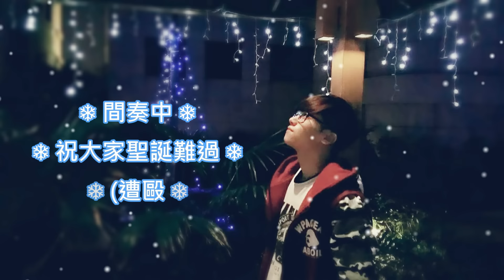陳奕迅 - 聖誕結 ( Cover by 尼亞斯 )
「幹嘛拍我?」「沒有啊，聖誕節做個紀念嘛」

陳奕迅 - 聖誕結
作詞：何啟弘
作曲：李峻一
編曲：陳明道

我住的城巿從不下雪
記憶卻堆滿冷的感覺
思念的旺季　霓虹掃過喧嘩的街
把快樂趕得好遠

＊落單的戀人最怕過節
只能獨自慶祝盡量喝醉
我愛過的人 沒有一個留在身邊
寂寞它陪我過夜＊

Lonely Lonely Christmas
想祝福不知該給誰
愛被我們打了死結

Lonely Lonely Christmas
Merry Merry Christmas
寫了卡片能寄給誰
心碎的像街上的紙屑＃

REPEAT ＊＃

電話不接 不要被人
發現我整夜都關在房間
狂歡的笑聲 聽來像哀悼的音樂
眼眶的淚 溫熱凍結
望著電視裡的無聊節目
癱在沙發上 變成沒知覺的植物

REPEAT ＃ ＃

誰來陪我過這聖誕節

之前在愚人節當天有發過一首歌
叫做"愚人結" 是我自己寫的
這首歌就是參考自陳奕迅的聖誕結

我覺得聖誕節是一個很歡樂的節日
但是總會有人難過,總會有人寂寞

那麼愚人節不也一樣嗎?
利用開玩笑的方式跟自己喜歡的人告白
失敗了可以說是玩笑 成功了可以在一起
每個節日都有正反兩面的情緒

那麼聖誕節當然要來唱關於聖誕節的歌囉
所以我就選這首啦XD